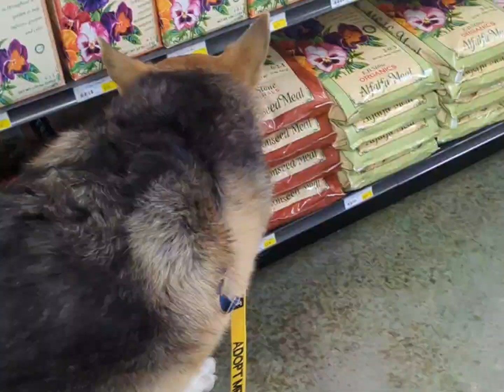Harvey's furlough trip to Curtis Park and Green Acres Nursery